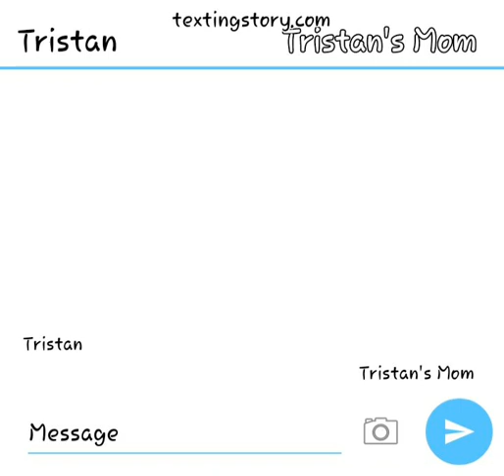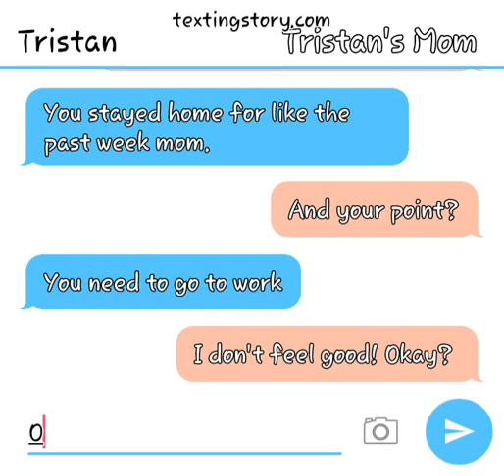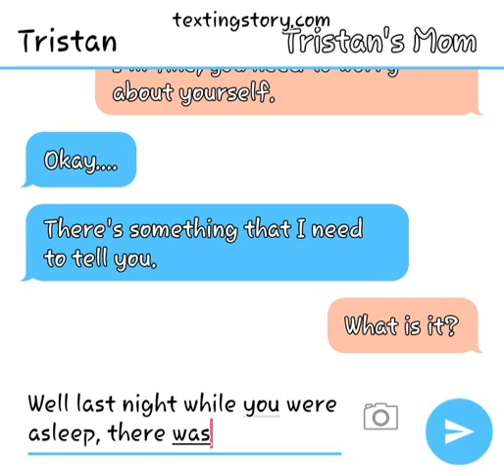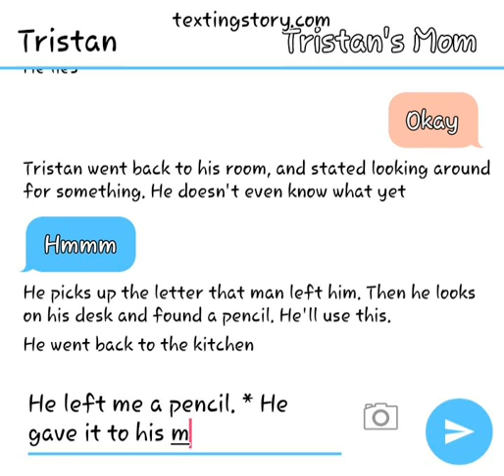Tristan's story part 3/ The dark sides